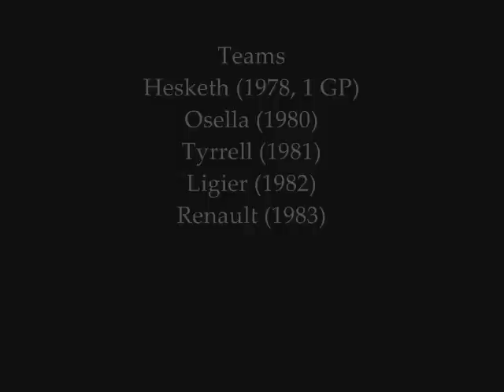Tribute to Eddie Cheever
American driver from 1978 to 1989
Best rank: 7th in 1983
132 Grand Prix
9 podiums